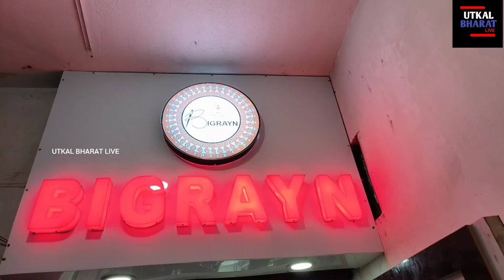Grand opening of 'BIGRAYN'exclusive designer odisha Handloom sarees at 1st-floor-narula complex-bbsr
|| Grand Opening of 'BIGRAYN' Exclusive Designer Odisha Handloom Sarees at  1st-Floor-Narula Complex-Bhubaneswar ||